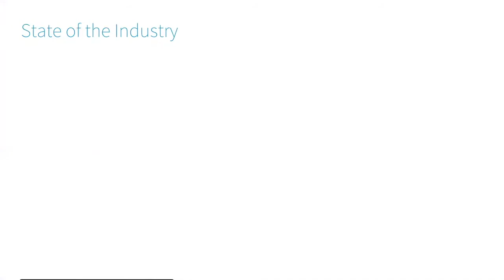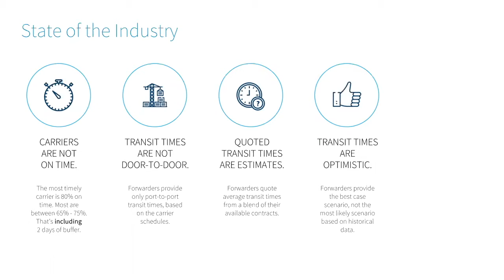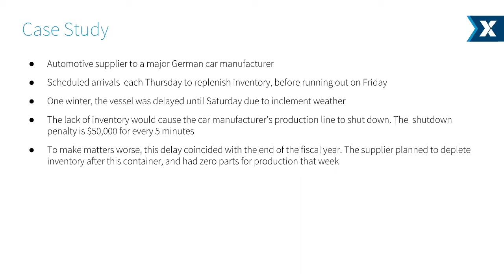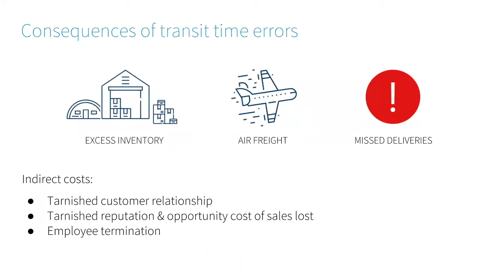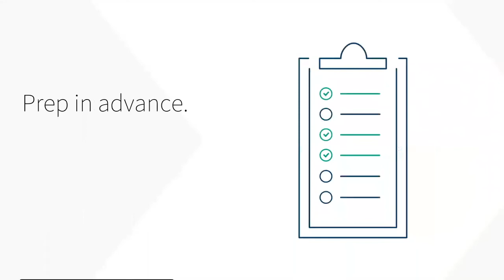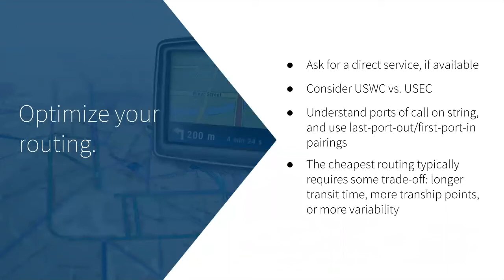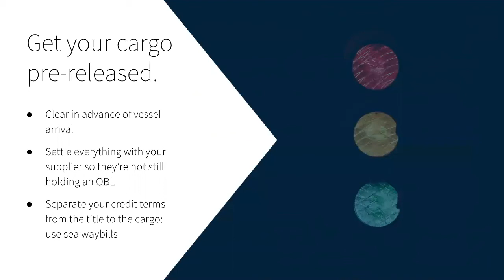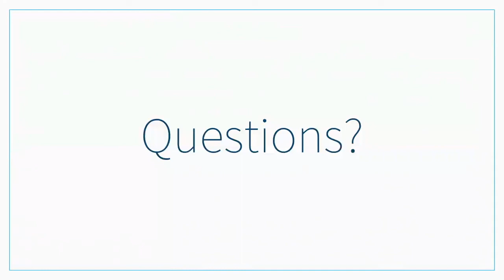The Secret Keys to Controlling Transit Times – Flexport Webinar Series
Delays can start at any point in your supply chain, from the origin supplier to the destination warehouse. In this webinar, Trey Closson, Flexport’s Director of Customer Solutions, will reveal how carrier schedules can be misleading, help you identify the root cause of delays, and equip you with the insights to handle future supply chain pains.

 In this webinar you will learn:

 • How to read between the lines of carrier schedules

 • How to diagnose and resolve the most common root causes of delay

 • Best practices for preventing delays up front

 About Flexport's Webinar Series

 Traditional freight forwarders don't give away free advice. As middlemen, proprietary information means maintaining the upper hand when working with carriers and shippers. But freight forwarding doesn't have to be a zero-sum game, and we're here to prove that.